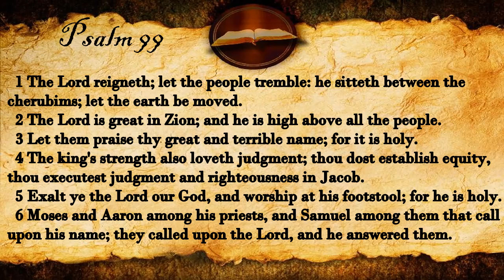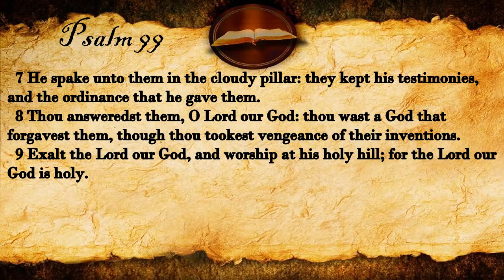Psalm 99 | KJV Audio (With Text)